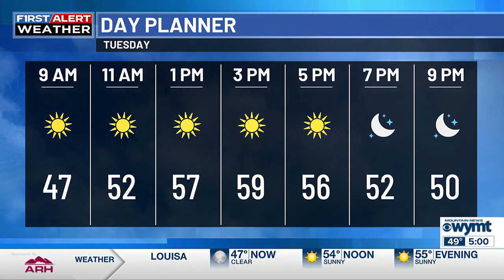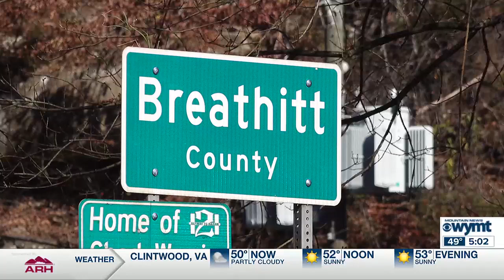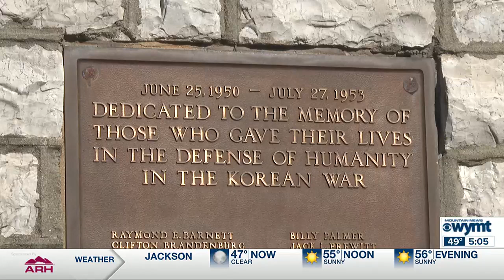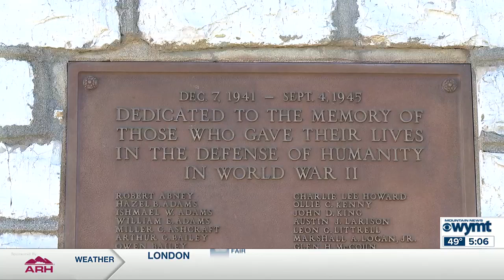Mountain News This Morning Top Stories at 5 a.m. 11-12-24